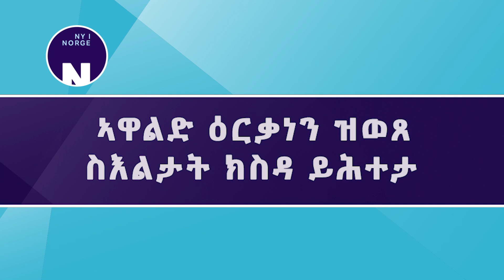ኣዋልድ ዕርቃነን ዝወጸ ስእልታት ክስዳ ይሕተታ Jenter blir spurt om å dele nakenbilder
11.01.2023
ከባቢ 50% ኣብ ክሊ ዕድመ 13-14 ዝርከባ ደቀንስትዮ ዕርቃነን ዝወጸ ስእልታት ክሰዳ ብሰባት ተሓቲተን። ማዕረ ማዕሪኡ ድማ፣ ብመሰረት ጸብጻብ ፖሊስ፣ ብዝሒ እቶም ዕርቃኖም ወጺኦም ስእልታት ብኢንተርነት ዝሰዱ ወይ ዝሸጡ ሰባት እናወሰኸ ይኸይድ ኣሎ።

Nesten 50% av alle jenter i 13-14-årsladeren har blitt spurt om å dele nakenbilder. Samtidig ser politiet en økning av unge som deler og selger nakenbilder på nettet.